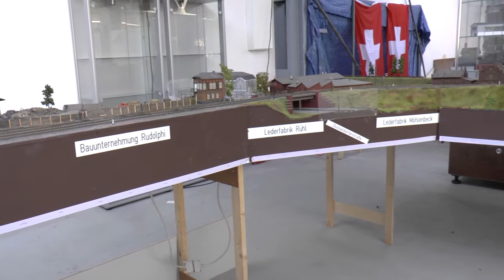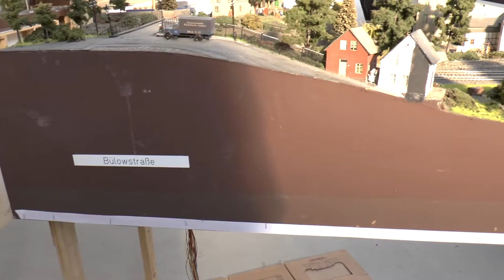Fahrtag der LGB Freunde Rhein - Ruhr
Die LGB Freunde hatten am 12.11.16 zum Fahrtag geladen. An der grossen LGB Anlage ist auch weiter gearbeitet worden. Die Gestaltung im neien Teil nimmt Formen an. Im gleichen Raum steht auch eine H0 Modulanlage, die Ruhrtalbahn. Hier muss aber noch einiges getan werden. Aber dafür sind Andere zuständig